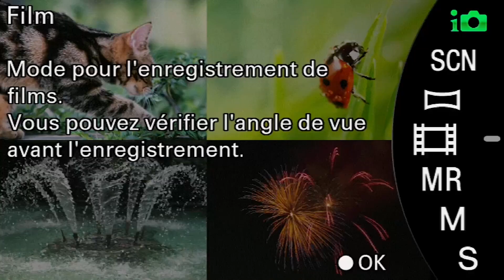Time-lapse Bodypaint Elektra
Bodypaint en live sur ma chaîne Twitch tout les dimanches